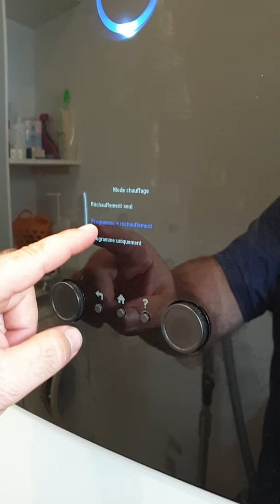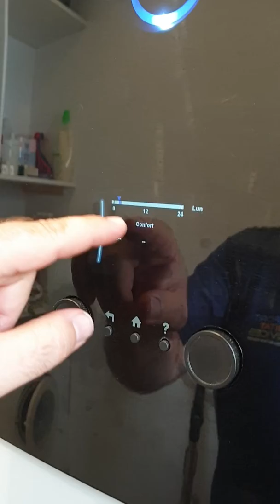Altherma 3 prog eau chaude